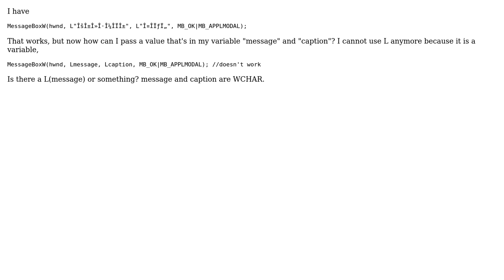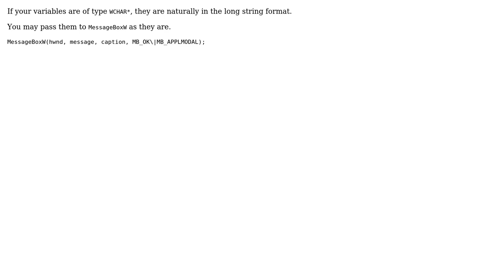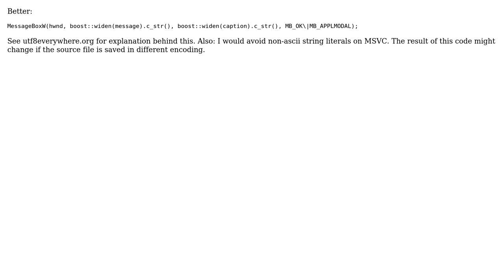How can I pass unicode strings in variables with L (or without)? (4 Solutions!!)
How can I pass unicode strings in variables with L (or without)?

With thanks & praise to God, and with thanks to the many people who have made this project possible! | Content (except music & images) licensed under CC BY-SA | Music | Images & others | With thanks to user user780756 user Pavel Radzivilovsky user Mark Tolonen user huseyin tugrul buyukisik user Drew Dormann and the Stack Exchange Network Trademarks are property of their respective owners. You are responsible for your own actions.